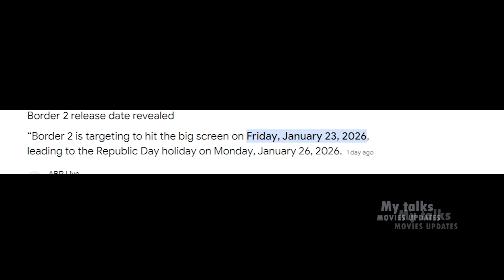Border 2 Teaser Trailer | Sunny deol | Sunil shetty | Ayushmann khurrana| Border 2 Trailer Update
Border 2 Teaser Trailer  Announcement | Sunny deol | Sunil shetty | Ayushmann khurrana | Border 2 Movie  Teaser Trailer Announcement Update
This video about Sunny Deol  Sunil shetty And Ayushmann upcoming movie Border 2 latest update news and gossips , Sunny deol now is in Border 2 Movie

My talks is a web channel intended to promote cinema through films review, interviews, discussions, video essays and analytical compilations. It is intended primarily for the purpose of encouraging informed discussions, criticism and review of cinema and towards such purpose the programs use short extracts of cinematograph films, sounds recording and photographic works. These clips and extracts are of a minimal nature and the use is not intended to interfere in any manner with their commercial exploitation of the compete work by the owners of the copyright. The use of works are in compliance with the fair dealing exception provided under Sec.